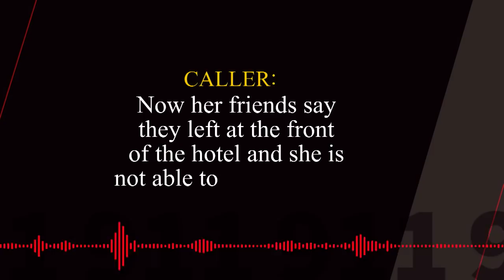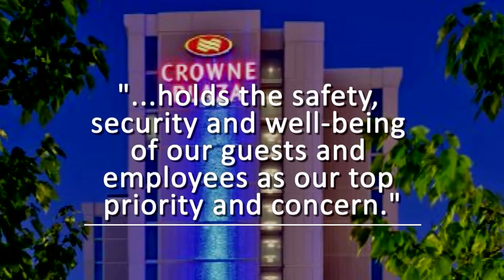Video Shows 19-Year-Old Appear To Stumble Around Hotel Before Freezer Death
Police have released footage that shows a teen stumbling through a hotel before she was found dead in a walk-in freezer. Surveillance video from the Crowne Plaza was released as speculation mounted on the internet over Kenneka Jenkins' final moments. InsideEdition.com's Leigh Scheps has more.